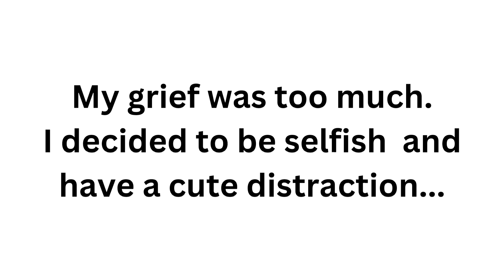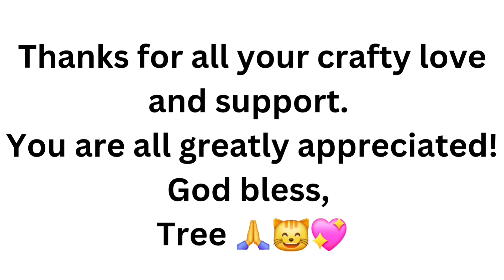Lella and Lolli - July 2024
Hi My Crafties,
Lella was 6 months old when we 1st met her.  The kids wanted to go play with the kitties at the local shelter.  Lella kept pawing at my leg as I passed by her cage.  The attendant offered to bring her out for us to interact with her.  We were NOT supposed to get a cat, but she chose us!
She was my Emotional Support Cat.  If I was sad ir lonely she knew it and would rub her whole body along whatever part of me she could, but she preferred my face.  I would then scoop her up into my arms and hug her, cry, whatever I needed to do and she would rub her face against mine and purr.  OhMiGosh, she had a nice loud purr!  If she was really happy it would become high pitched, which I called a trill.
I have so many fond memories of her.  She loved to play with a wadded up piece of paper, which actually led to her eating, okay chewing a corner off, my son's homework.  We had a huge laugh at that😹  Or the time she was meowing at me.  I asked what she needed, when I turned around she was sticking her tongue out at me, "Greenies, of course!" 😹
Or when hubby and I were both dealing with health issues and his mom was over assisting us.  We were all trying to get Lella out of the bed.  English wasn't working so I spoke to her in Chinese (what little I know) and she responded immediately.   They were, I guess we weren't speaking the right language.
And I will never be able to listen to her favorite song for a long time, if ever.  I know it is crazy, but if I had to take her to the Vet she would meow, meow, meow, but if I played a certain song on my phone, she was calm the whole drive there.

Many questioned me getting another so quickly after her passing, but guys, it wasn't pretty.  I was an emotional wreck.  I knew I couldn’t be without a cat.  Once I started looking at kitten adoption photos, my spirits lifted, I could function for the moment, and even smile.
When I saw Lolli, I knew I had to have her.  She was the one!  I admit, I forgot a lot of things about raising a kitten this young, and Makai isn't too happy about her joining the family.  It will take time, and they will get used to each other.
I still have my moments of sadness that spontaneously overwhelm me.  I just loved Lella so much, like family.  Not to mention, I lost my dear senior friend on the same day I lost Lella and other personal family medical issues happening... when it rains, it pours.

Thank you all so very much for your crafty love and support during this difficult time for me.
Tree 🙏😸💖